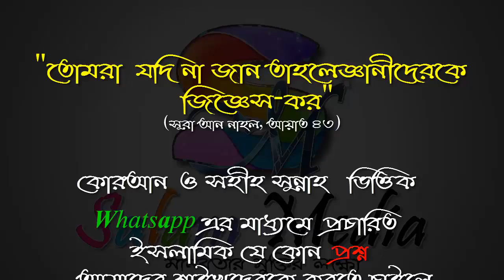ব্যাংকের সুদের টাকা কি করবেন ᴴᴰ┇শায়খ মুহাম্মাদ মুনির আল মাদানী